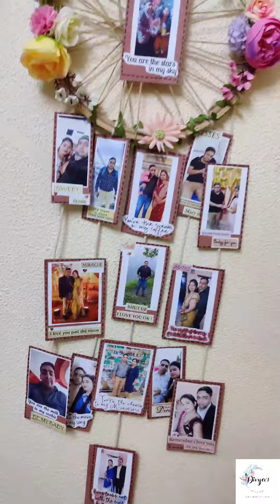Different Style Photo Frame DIY# bestgiftidea